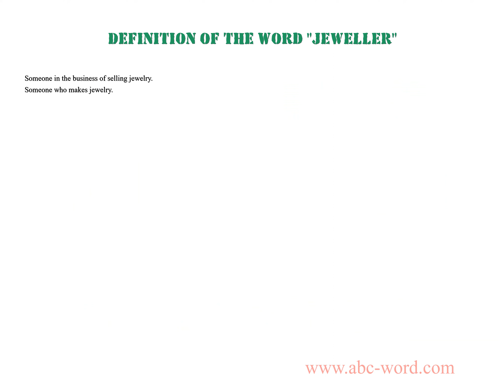Definition of the word "Jeweller"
you will find full information about this word "jeweller".
From the video you will learn the definition for the word jeweller. The lexical meaning of the word jeweller. What does the word jeweller mean? And much, much more...